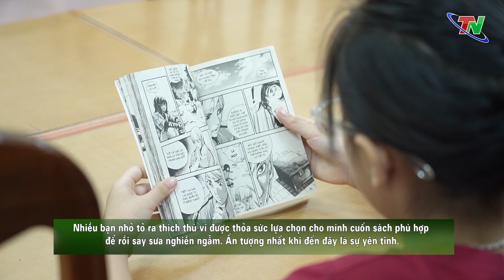Phòng đọc thiếu nhi vào hè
Ở ngay trung tâm TP Thái Nguyên, có một địa chỉ mà ở đó các bạn nhỏ sẽ dễ dàng tìm được cho mình những cuốn sách, quyển truyện yêu thích chỉ với một tấm thẻ. Đó là tại Thư viện tỉnh Thái Nguyên. Mời QV&CB cùng tham quan không gian phòng đọc dành cho thiếu nhi tại thư viện tỉnh Thái Nguyên trong những ngày hè này.